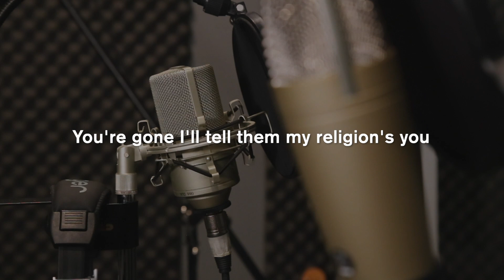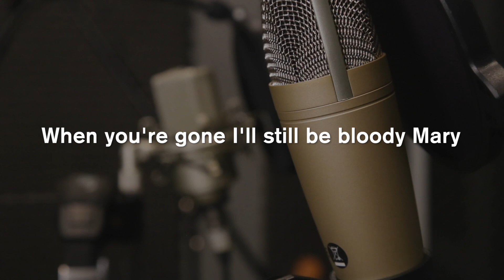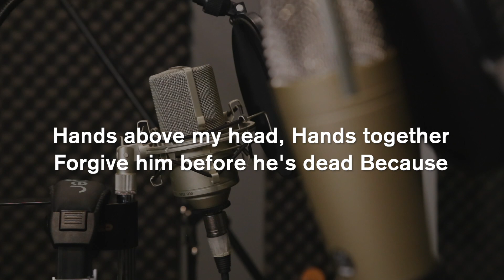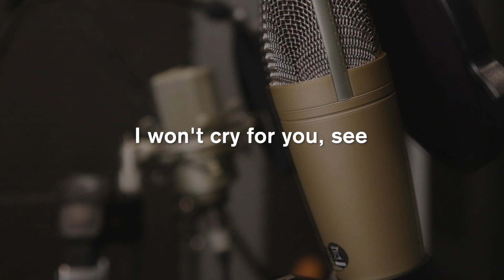Karaoke Bloody Mary - Lady Gaga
Bloody Mary - Lady Gaga (Official Music Video)